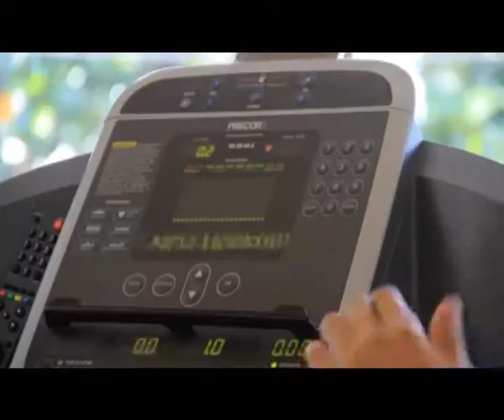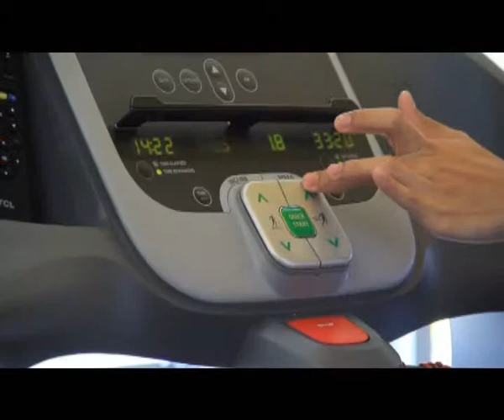[Dude TV] Singha Sport_T02 on air 14-04-55 (Part3/4)